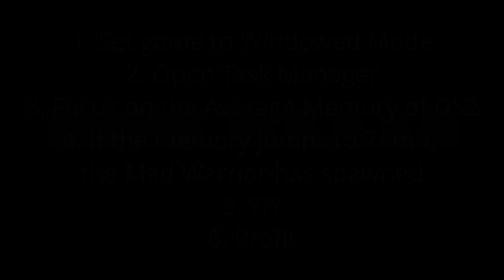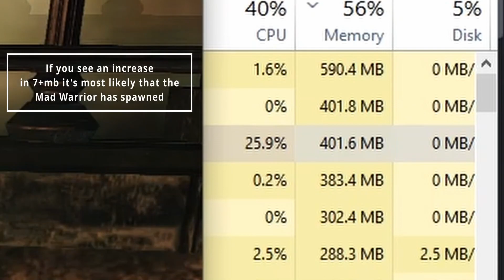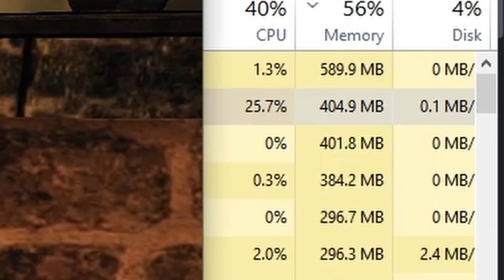Dark Souls 2 SOTFS - How to Rank up Bell Keeper Covenant Fast! Offline & No Unveil/Miracles needed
Credits to the Anonymous commenter in the fextralife wiki.
Instructions:
1. Set game to Windowed Mode
2. Open Task Manager
3. Focus on the Average Memory of DS2
4. If the memory jumps to 7+mb,
the Mad Warrior has spawned
5. ???
6. Profit